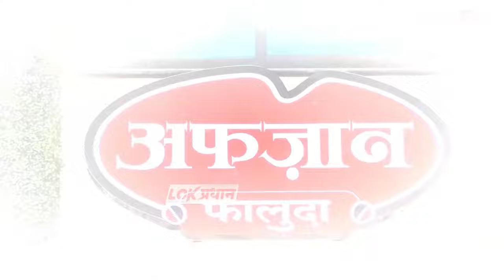शॉर्टसर्किटमुळे शेतातील ऊस आणि ज्वारी जळून खा-क